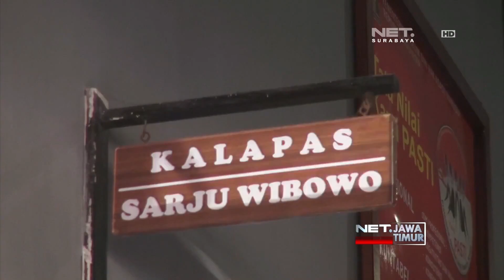KISRUH LAPAS JEMBER - NET. JATIM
** NET. JATIM **

Delapan orang narapidana, ditetapkan sebagai tersangka dalam peristiwa kisruh lapas Jember, Jawa Timur, yang menewaskan 1 orang. Kepada polisi para pelaku mengaku tega menghabisi nyawa teman satu sel, karena mencurigai korban menjadi informan petugas lapas.